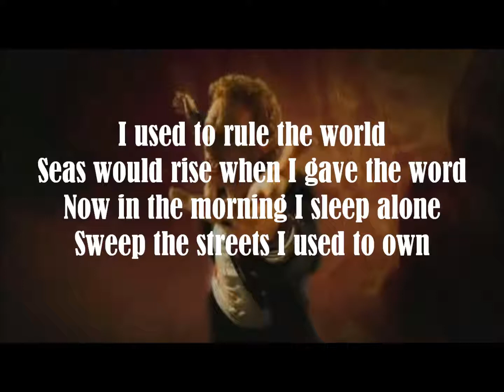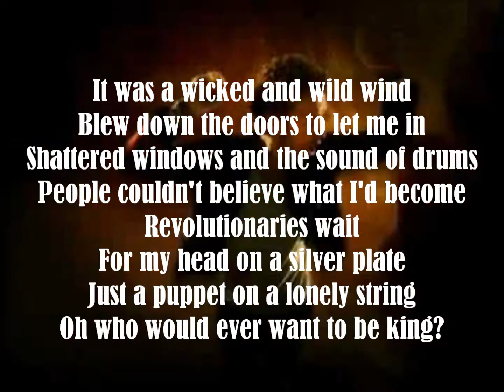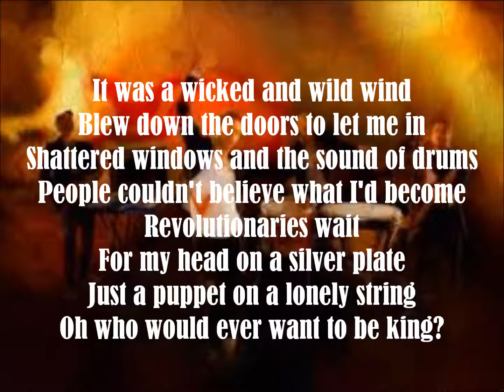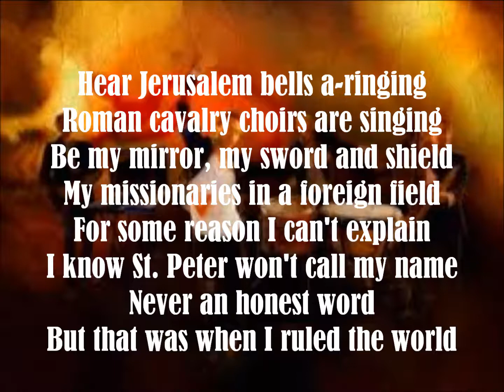Coldplay Viva la Vida